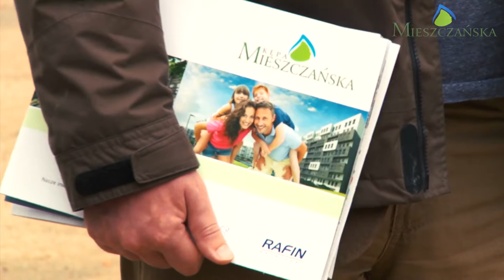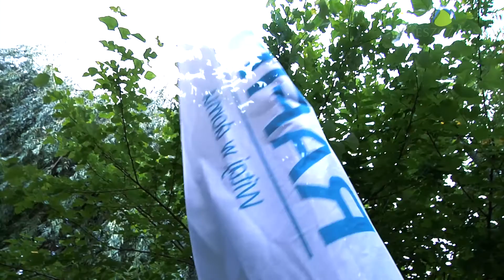Dni Otwarte os. Kępa Mieszczańska - Rafin Developer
Przyszli mieszkańcy osiedla Kępa Mieszczańska spotkali się w minioną sobotę, 20 czerwca. Był grill i zwiedzanie wyspy. Osoby zainteresowane zamieszkaniem miały okazję zapoznać się z ofertą firmy RAFIN Developer, jak również spędzić czas na pikniku. Pretekstem do organizacji spotkania był m.in. fakt wcześniejszego oddania mieszkań na os. Kępa Mieszczańska. Prezentacje odbywały się przy ul. Dmowskiego 19, gdzie zlokalizowana jest inwestycja – osiedle Kępa Mieszczańska. W sumie w spotkaniu wzięło udział ponad 70 osób, które miały możliwość obejrzeć inwestycję, zapoznać się ze szczegółowymi planami mieszkań, jak również zwiedzić historyczną część wyspy. Więcej na